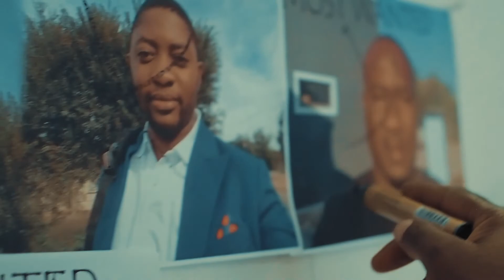Shitana Eendjebo Official video